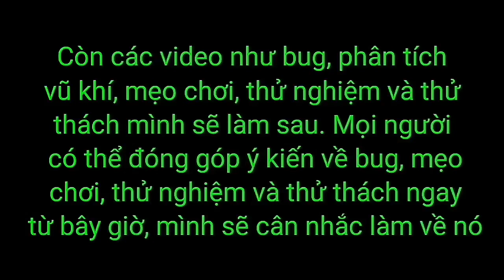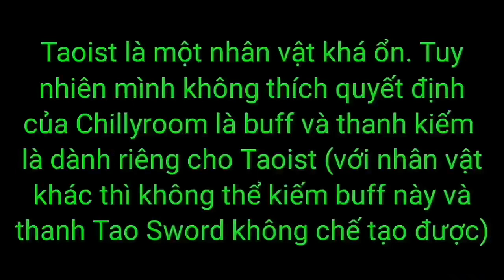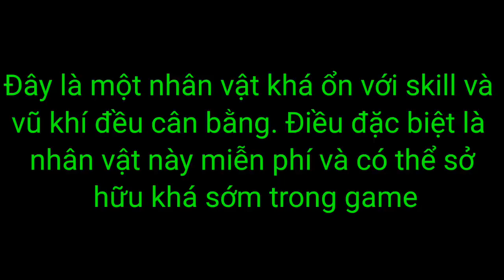Cập nhật Soul Knight 2.7.0 pt 1.1